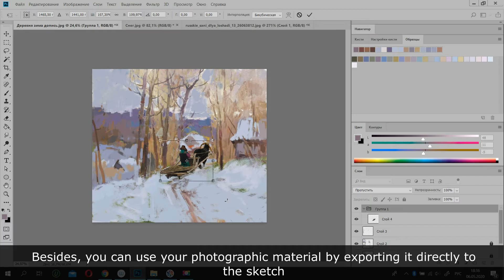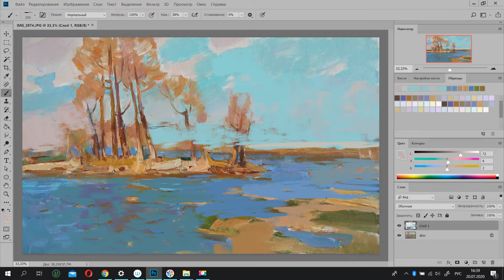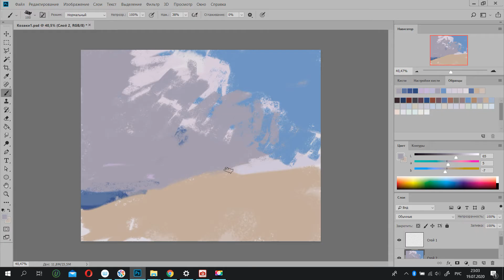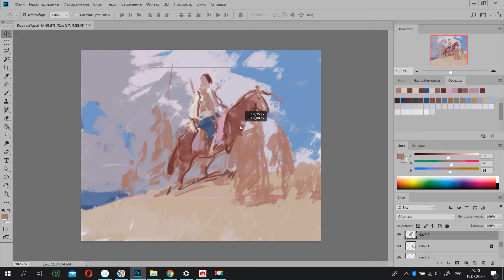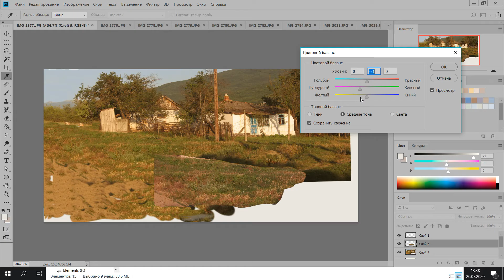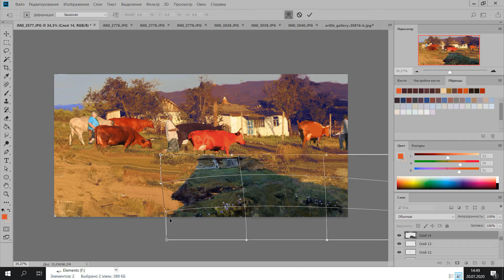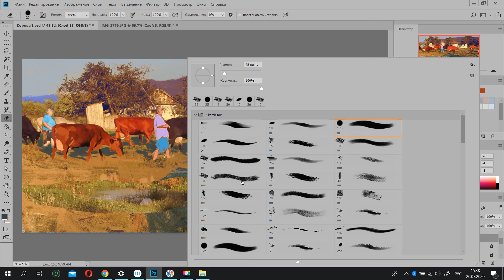Digital and Traditional Painting. How to use and combine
This is a video, opening up a series of video tutorials on the use of digital painting in the work of an artist-painter. Did you know that not only illustrators and designers can use Photoshop? If you are a painter, be sure to study and use Photoshop. It will speed up and enrich your creativity and open up new possibilities for you.